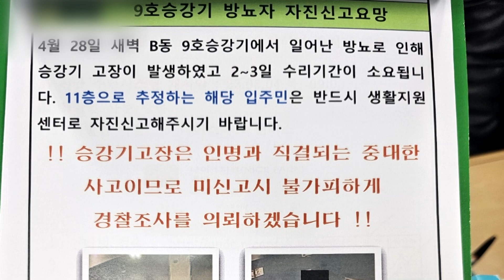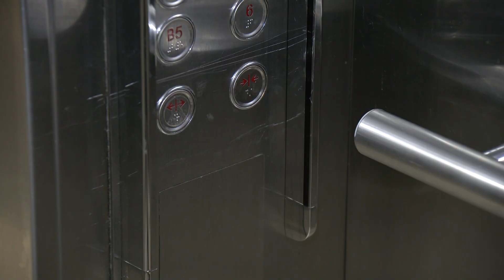[자막뉴스] 한밤중 엘리베이터 탄 남성…이후 벌어진 광경에 '경악' / JTBC News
서울의 한 오피스텔 승강기가 고장 나서, 일주일 동안 멈췄습니다. 수리비도 300만원이 나왔는데, 누군가 그 안에서 소변을 봤기 때문입니다.